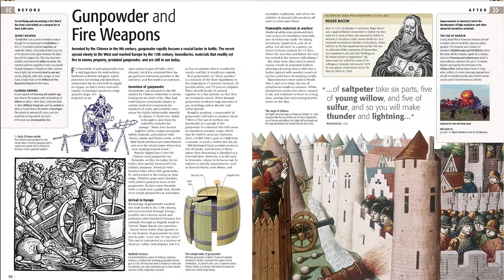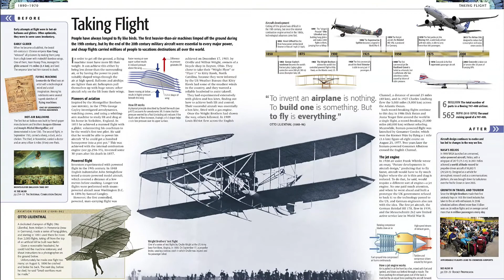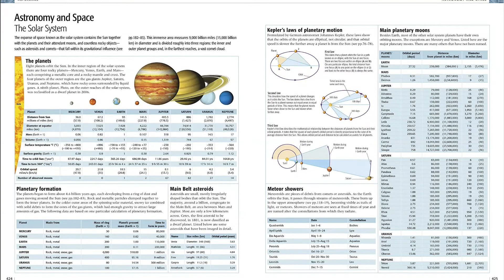Science: The Definitive Visual Guide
Explore the science innovations as you have never seen them with this visual guide.

From the humble beginnings of science, right through to today's information age - go on a journey through the history of science through its people, inventions and discoveries. This updated 3rd edition explores astronomy, biology, geology, mathematics and more in stunning visual detail.

Inside the pages of SI Science: The Definitive Visual Guide, you'll find:

- The most recent scientific discoveries across a variety of fields, from astronomy to genetics.
- Scientific concepts explained using clear, instantly understandable text combined with informative diagrams and CGIs.
- Feature spreads that illuminate the breakthroughs that changed the world.
- "Before" and "After" panels on spreads allow the reader to follow a particular theme throughout the book.

This fully comprehensive visual guide delves into the groundbreaking moments in science that changed the world. Explore the experiments, theories and individuals, and why each is significant to developing scientific thought from Greek geometry to quantum physics. This science book also includes great scientists like Zhang Heng, Isaac Newton and Marie Curie, and gives you more information about the people behind each discovery.

Updated to include the latest scientific developments, from recent advances in genetic engineering to the detection of gravitational waves 100 years after Einstein predicted their existence, SI Science is the ultimate gift for any science or history enthusiasts!